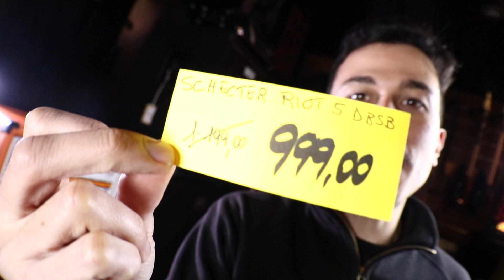PROMO! Schecter Riot 5 + Hartke TX600 (ITA)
PROMO!

Tanti altri strumenti in promozione vi aspettano, correte sul nostro ecommerce